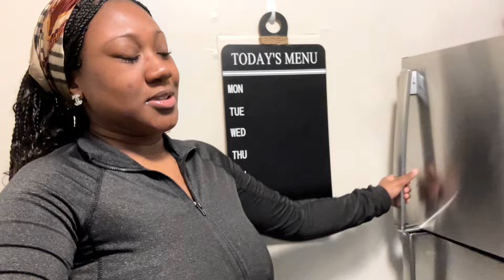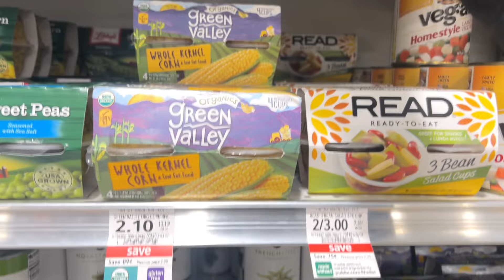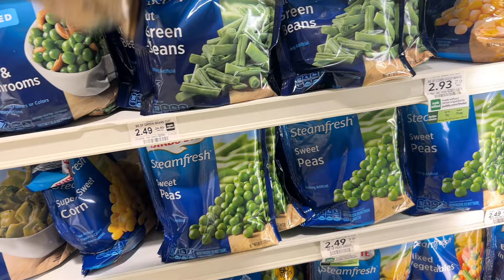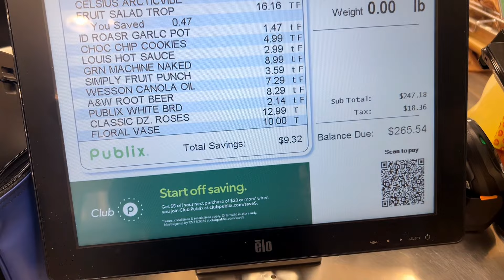grocery shopping vlog + haul | $265 for two 💕